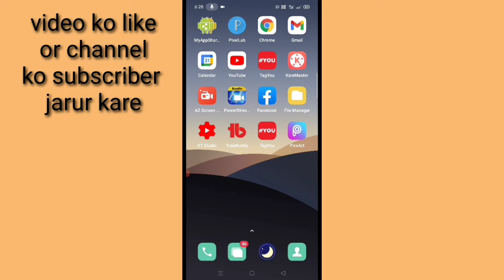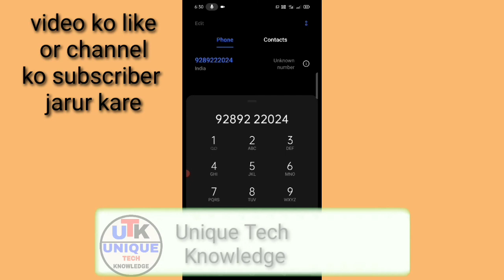Andhra Pragathi grameena Bank ka balance kaise check kare।। Andhra Pragathi grameena bank balance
is video me Bataya gaya hai friend ki Andhra Pragathi grameena Bank ka balance kaise check kiya jata hai yani Kaise Pata Kiya jata hai